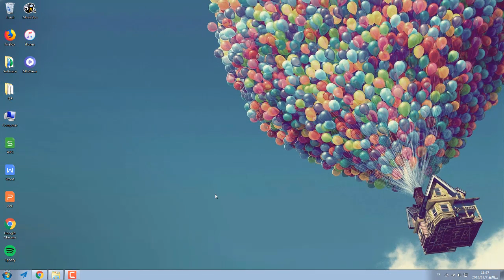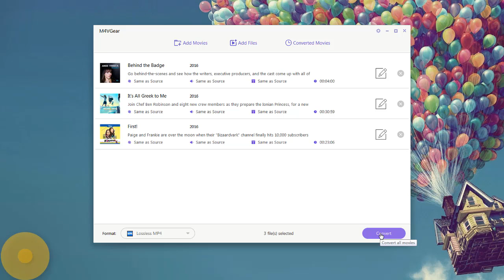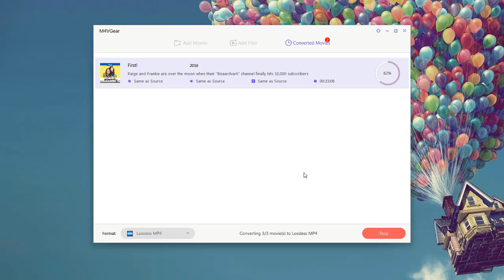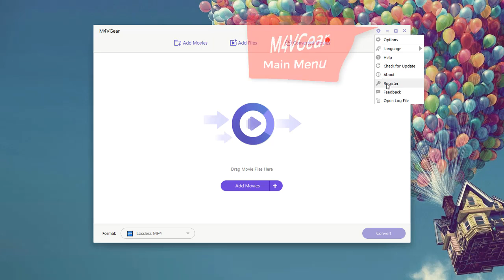How to Convert iTunes Purchased and Rented M4V Files to MP4 Easily?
This video tutorial will show you how to use the best iTunes M4V Converter -- M4VGear to convert iTunes purchased or rented movies to MP4 format.

Step 1. Import iTunes Movies
Step 2. Choose Output Format
Step 3. Start Conversion